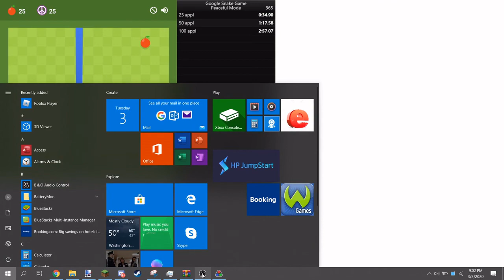Google Snake Peaceful 25 Apples in 33.47s (PB)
The coochie will soon be mine